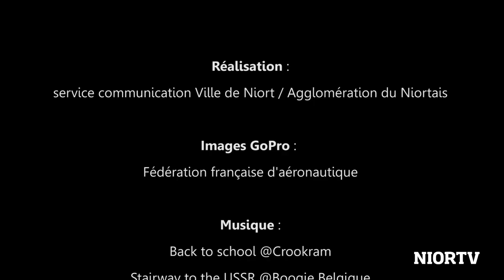L'aérodrome Niort Marais poitevin accueille le Championnat de France de voltige aérienne monoplace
Le Championnat de France de voltige aérienne monoplace se tient cette semaine, à l'aérodrome Niort-Marais poitevin. Rencontre avec le directeur de la compétition, et 2 pilotes chevronnés, le champion du Monde de voltige aérienne Alexandre Orlowski, et la quintuple championne de France Mélanie Astles.